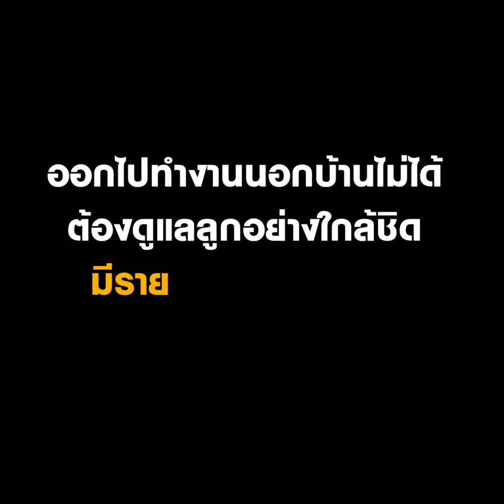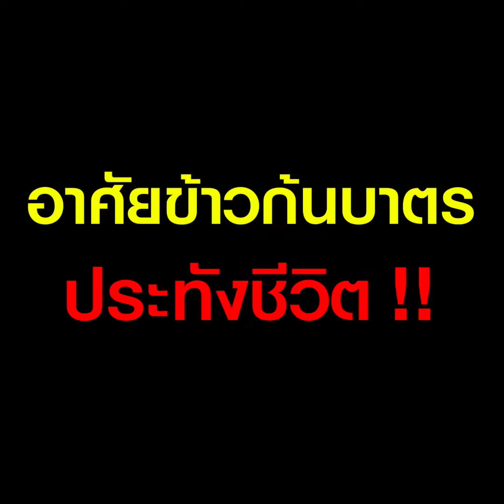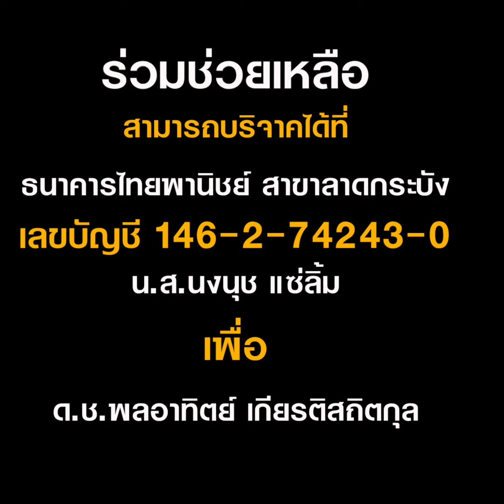ด้วยสองมือแม่ : คนจริงใจไม่ท้อ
คุณแม่เลี้ยงเดี่ยว สู้ชีวิตหาเลี้ยงลูกป่วยพิการซ้ำซ้อน
นงนุช แซ่ลิ้ม อาศัยบ้านเช่าเล็กๆ อยู่กับลูกอีก 2 ชีวิต หนึ่งในนั้น คือน้องเอ็ม เด็กชายวัย 8 ขวบ พิการซ้ำซ้อน ต้องคอยดูแลตลอดเวลา สภาพความเป็นอยู่น่าเวทนา" มีรายได้จากการเก็บขยะขาย ไม่พอใช้จ่าย อาศัยข้าววัดประทังชีวิต แต่ไม่ท้อสู้อดทนเพื่อดูแลลูกให้ดีที่สุด